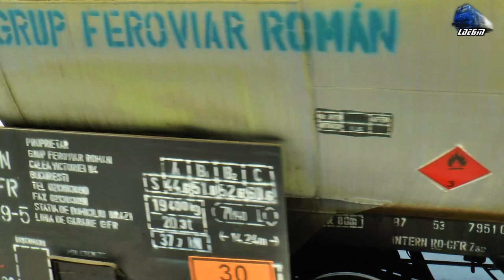LE5100KW 40-0803-9 & 40-0711-4 & Marfar GFR Freight Train in Gara Bușteni Station - 27 March 2021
01:05 Grup Feroviar Român Freight Train/Marfar/Guterzug - 060-EA/LE5100KW 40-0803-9 & 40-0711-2 RO-GFR
02:35 RE15532 - Brașov-Predeal-Azuga-Bușteni-Sinaia-Câmpina-Ploiești Vest-București Nord - Automotor IC2 FP 6718 & MP5718 RO-ATC

27 March 2021